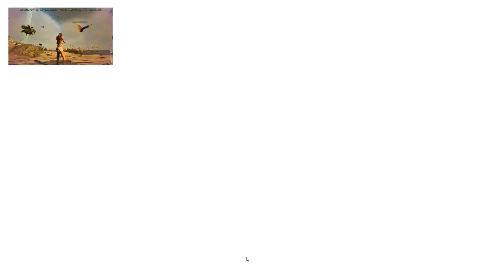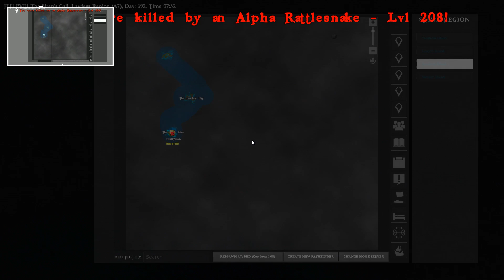KANN ES ÜBERHAUPT eine SCHÖNERE INSEL GEBEN ❓☠ Atlas Deutsch part 8 | PC Gameplay German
☠ GAMES bis zu -80% ❗ : AMAZON * | MMOGA

Open World Horror Adventure @ Frogwares

Lets play / Gameplay- Video zum Piraten Survival MMO ( Massively Multiplayer Online ) Rollenspiel ( RPG ) Spiel / Game Atlas. Gespielt und kommentiert von LeondaGarbo in Deutsch ( German ).

⚔️ Über Atlas ...

Piraten Survival MMO @ Instinct Games (2018)

SOFERN DIR UNSER VIDEO GEFÄLLT, LASS UNS DOCH EIN LIKE SOWIE EIN ABO DA.